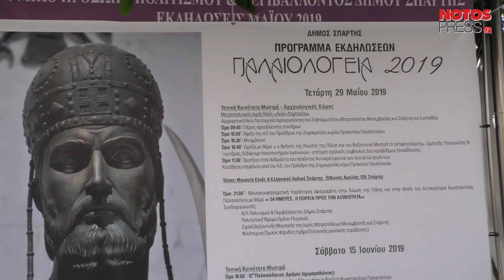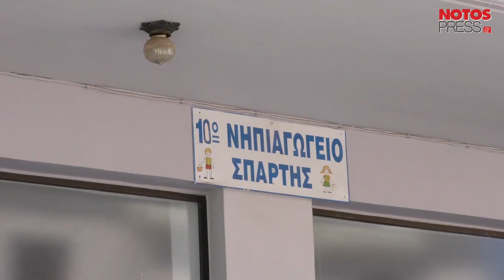Ιδού η Σπάρτη, ιδού και το… άλμα στο μέλλον!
ΣΠΑΡΤΗ. Μόνον 7 λεπτά ρεπορτάζ είναι αρκετά για να αποτυπωθούν προβλήματα στην καθημερινότητα της Σπάρτης. Χαμένα, αίγλη, ομορφιά, καθαριότητα, αισιοδοξία, αρχοντιά, αισθητική…